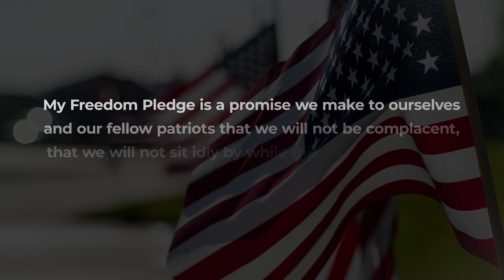MyFreedomPledge.org Oakdale Minnesota 55128